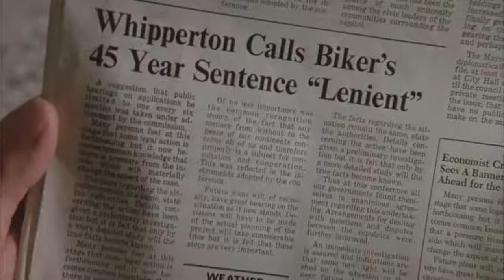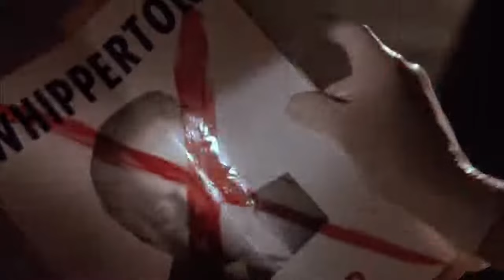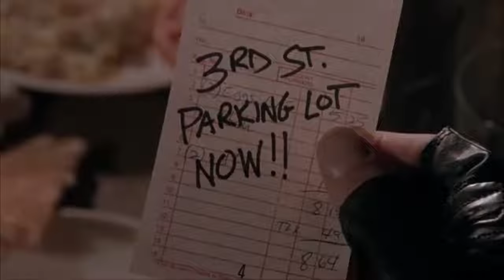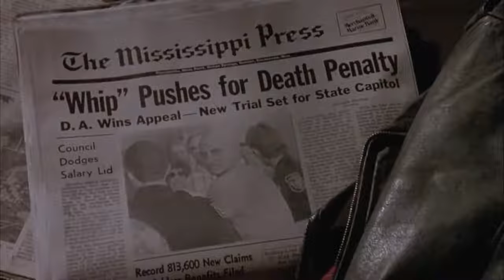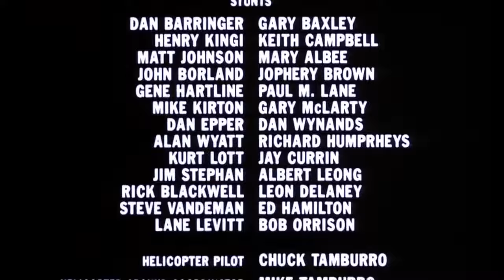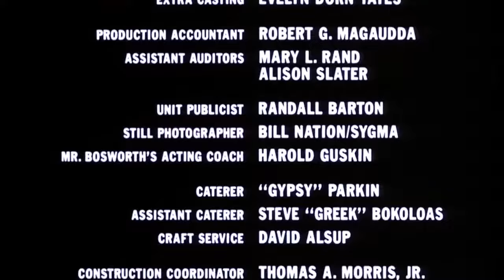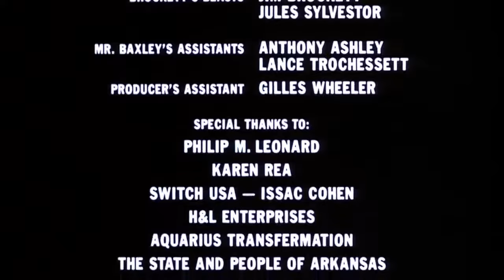Stone Cold (1991) {Brian Bosworth} Action Drama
Stone Cold is a 1991 action film directed by Craig R. Baxley, starring American football star Brian Bosworth in his acting debut. The film's story centers on a biker gang that tries to assassinate the district attorney and free one of their members who is on his trial for the murder. The film performed poorly at the box office, grossing $9 million on its $25 million budget.
Brian Bosworth as Officer Joe Huff / John Stone
Lance Henriksen as "Chains" Cooper
William Forsythe as "Ice" Hensley
Arabella Holzbog as Nancy
Sam McMurray as FBI Agent Lance Dockery
Richard Gant as FBI Special Agent In Charge Frank Cunningham
David Tress as District Attorney Brent "The Whip" Whipperton
Illana Diamant as Officer Sharon